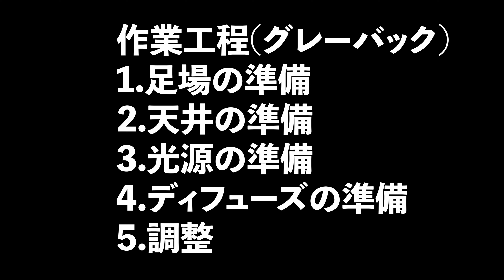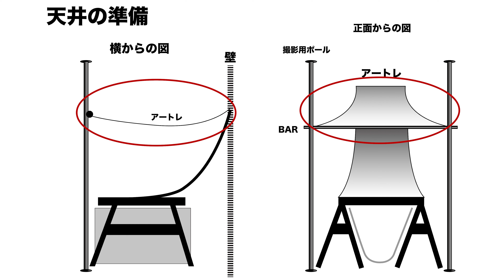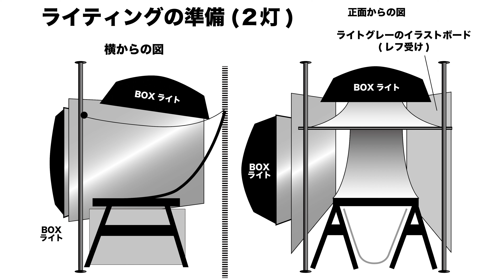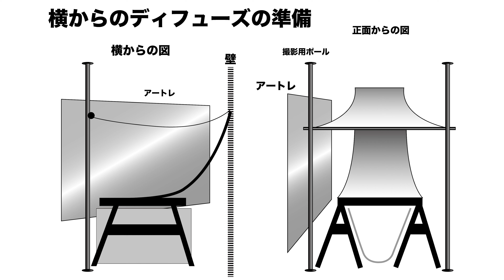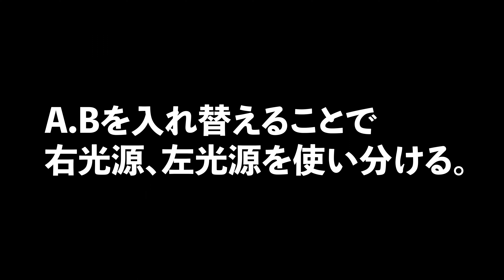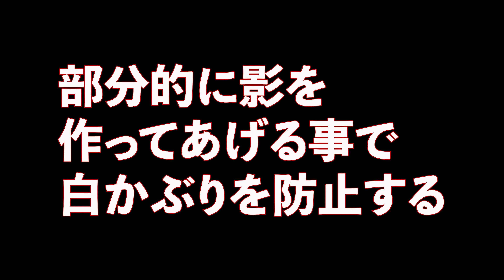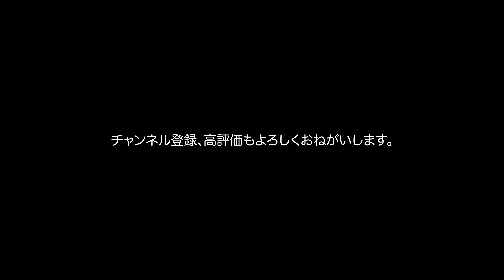vol.010 ガンプラ撮影の実際 part2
フィギュア、ガンプラ、スケールモデルの撮影。
作品写真をご自分で撮影される方必見。
作品撮影のワンポイント。是非撮影の参考にしていただけたら幸いです。
元スタジオカメラマンが基礎を解説します。

マクロレンズを中心に、セッティングの基本から徐々にやっていきます。
お時間有る方は
ぜひお付き合いください。

フィギュアの奥深さを認識し、撮影を考察していきます。
コンテストに出す場合の撮影方法も徐々にやっていきます。
お楽しみに！！

Shooting figures, gundam models and scale models. A must-see for those who take their own photos of their works. One point of the work photography. I would appreciate it if you could refer to the shooting by all means. A former studio photographer will explain the basics. Focusing on macro lenses, we will gradually start from the basics of setting. If you have time, Please keep in touch with us. We will recognize the depth of the figure and consider shooting. We will gradually do the shooting method when entering the contest. Please look forward to!!